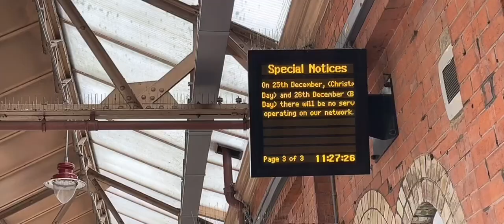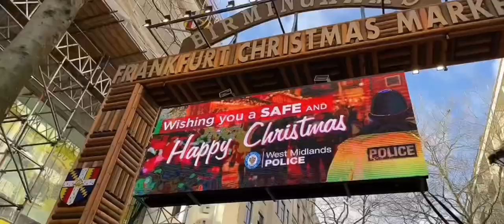Must-see attractions at Birmingham Christmas Market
First EXPERIENCED the German Christmas Market at Birmingham City and it was really amazing